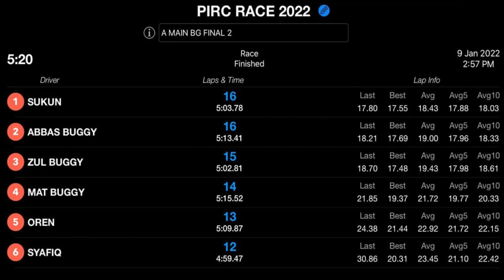PIRC 1ST GATHERING INVITATION RACE 2022 - A MAIN BG FINAL 2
PIRC 1ST GATHERING INVITATION RACE 2022 (09/01), UTM, SKUDAI, JOHOR.

DIANJURKAN OLEH PULAI INDAH REMOTE CONTROL (PIRC).

SOKONGGAN PENUH OLEH UTM EDUTOURISM & KELAB SAINS DAN TEKNOLOGI SUKAN.

DITAJA OLEH MARHAEN CAFÉ, NIE I DESIGN & 15 PENAJA BERSAMA.

TURUT MENAJA OLEH DATIN NURUL IZZAH BINTI AHMAD HATTA.

LUCKY DRAW OLEH AK STUDI’OS, ABBAS AUTOGARAGE, AZRC, PANJANG DAN PIRC .

PT MAN OLEH AK STUDI’OS.

TAHNIAH KEPADA SEMUA PESERTA DAN TERIMA KASIH DARI KAMI UNTUK PIRC.